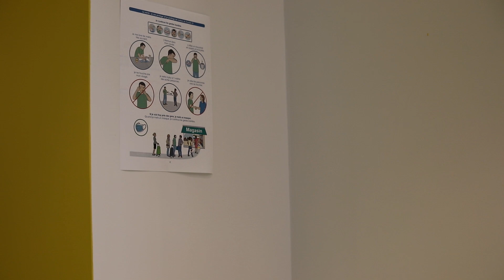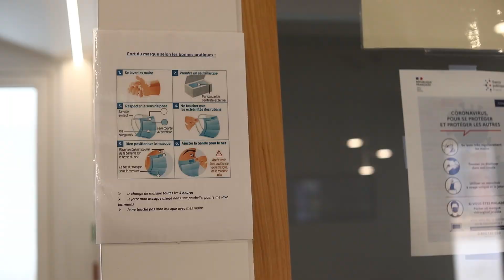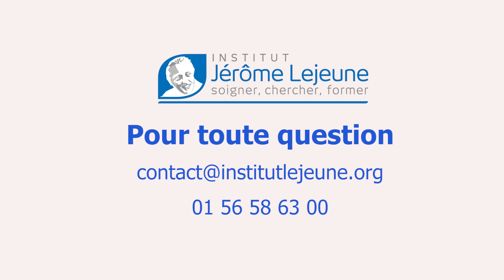Une consultation à l'Institut Lejeune en période d'épidémie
Depuis le 2 juin, les consultations reprennent progressivement en présentiel à l'Institut Jérôme Lejeune. Pour garantir la santé de tous, nous avons mis en place des mesures sanitaires.

Retrouvez nous sur notre page Facebook (@InstitutLejeune), et sur notre site internet !